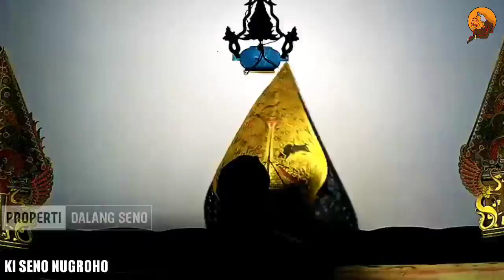Bagong nesu tenan bengi iki pagelaran wayang kulit ki dalang seno nugroho